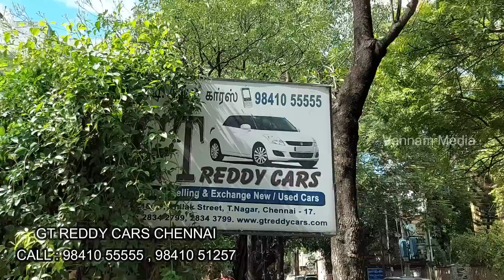BEST USED SUV கார்கள் Rs.2,40,000 முதல் விற்பனை !!! | GT REDDY CARS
BEST USED LOW BUDET CARS SALES IN TAMIL NADU | GT REDDY CARS |

GT REDDY CARS

No 18/10, Thilak Street, Parthasarathi Puram, T. Nagar, Chennai, Tamil Nadu 600017

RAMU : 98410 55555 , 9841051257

Keep Supporting